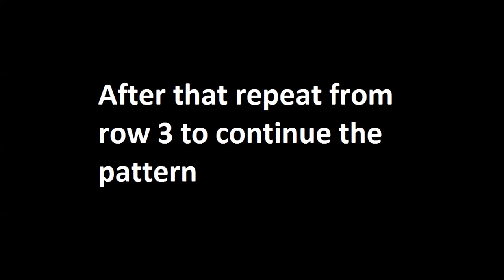How to crochet butterfly stitch? | Crochet With Samra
Learn how to crochet butterfly stitch in this video. Work in multiples of 11+2 then dc in 4th ch from hook. I have made 33dc in this video to start from. Ch3 count as dc in this pattern.

 Using 100% acrylic yarn with 4mm hook.

Abbreviations:
ch - chain
sl st - slip stitch
st - stitch

Written Pattern:

work in multiples of 11+2 to make it as long as you want the length.

row 1: dc in 4th ch from hook & in each ch across, turn.
row 2: dc in each dc across, turn.
row 3: ch3, 1dc in next 4dc, *2dc in next dc, make butterfly in 2dc (see video), ch1, 1dc in next 10dc, butterfly in next* across ending with ch1, 1dc in next 5dc. turn.
row 4: ch3, dc in each st asross including ch1 spaces, turn.
row 5: dc in each dc across, turn.
row 6: repeat row 5.
row 7: ch3, 1dc in next 9dc, *2dc in next dc, make butterfly in 2dc(see video), ch1, 1dc in next 10dc* across, turn.
row 8: ch3, dc in each st asross including ch1 spaces, turn.
row 9: dc in each dc across, turn.
row 10: repeat row 9.
row 11: repeat from row 3 onwards to increase the length as long as you want.

How to crochet a butterfly?